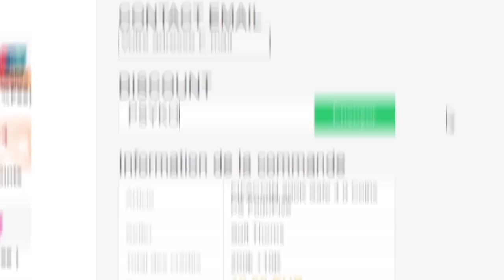ON TESTE NOTRE NOUVELLE EQUIPE PENDANT LA TOTS ULTIME !! - ROAP #131